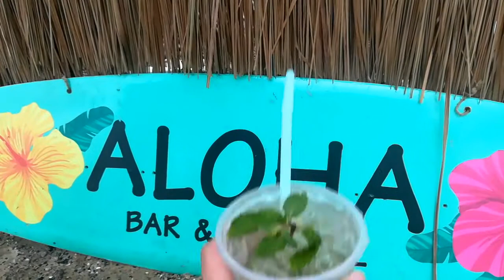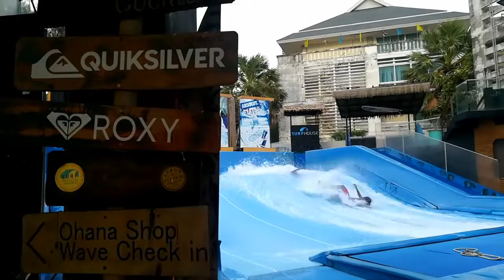8 Months in Phuket, Thailand 🇹🇭 (2019)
8 Months in Phuket, Thailand 🇹🇭 (2019)